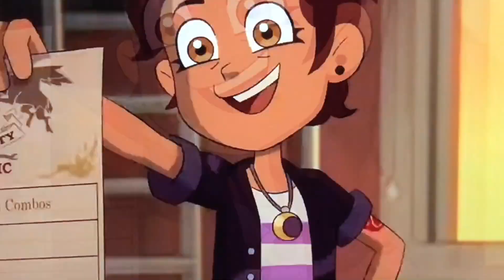GMV (2023): S-A-N-T-A (The Wiggles Version)